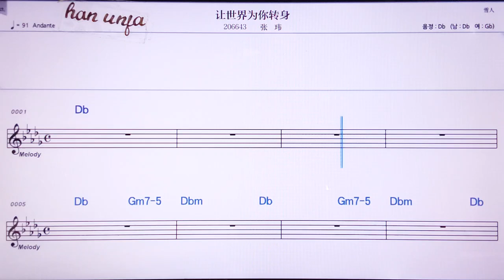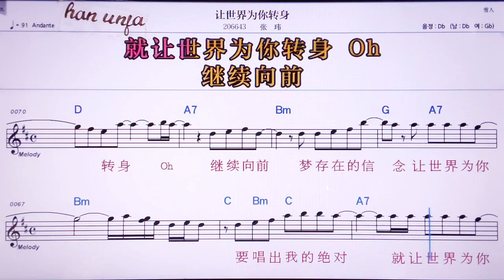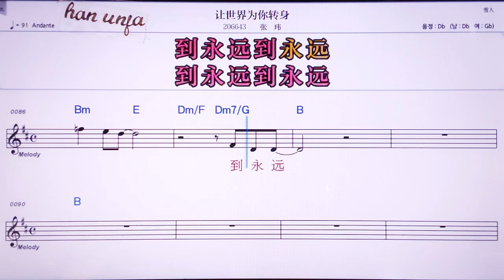💖랑쓰찌메웨이나주원썬/찡웨이 👍MR,노래방, 악보, 코드,Karaoke With Sheet Music